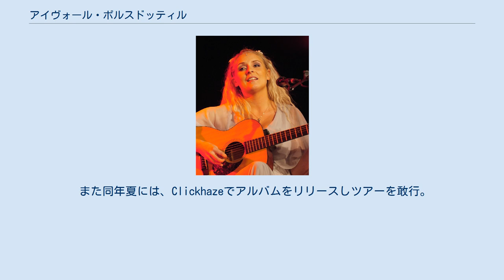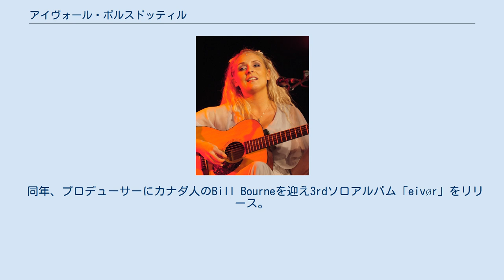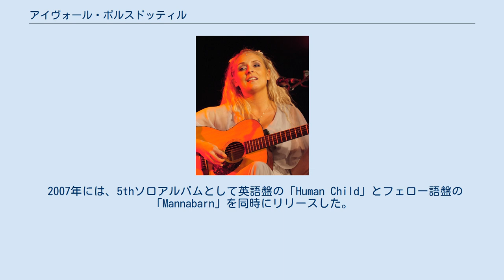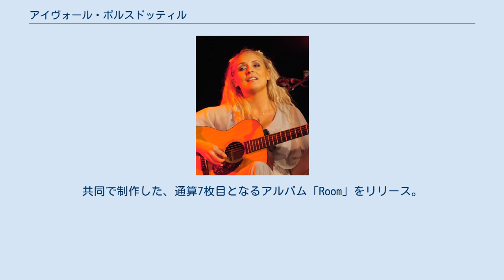アイヴォール・ポルスドッティル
フェロー諸島のロック・ミュージシャン
アイヴォール・ポルスドッティル（フェロー語: Eivør Pálsdóttir、1983年7月21日 - ）は、フェロー諸島エストゥロイ島出身のシンガーソングライター、作曲家。
ポルスドッティルは父称（ポルの娘の意）で、一般的な意味での姓（ファミリー・ネーム）ではなく、音楽活動上も主に、単に「アイヴォール」と名乗っている。
 フェロー諸島の民謡をルーツとし、迫力ある歌声とロック、ジャズ、フォーク、ポップス、ヨーロピアンクラシックなど広範囲にわたるジャンルの音楽への深い造詣を持つ。
 名前はふつうファーストネームであるEivørのみで記される。
フェロー語の表記ではEyðvørとなる。
 楽曲はフェロー語、アイスランド語、英語で歌唱される。
多くはフェロー語によるものだが、近年では英語で歌唱される曲も増えている。
 13歳にしてフェロー諸島のテレビ番組にて自身最初のパフォーマンスを行い、同年ナショナルシンギングコンテストに優勝する。
 1999年、15歳の時に学校を中退しプロのミュージシャンとして生きることを決意、ロックバンド『Clickhaze』、並びにジャズカルテット『Ivory』に加入する。
 両バンド活動の合間にフェロー諸島の伝統的な音楽や物語を学び、翌2000年、1stソロアルバム「Eivør Pálsdóttir」をリリース。
 2001年、バンドClickhazeでフェロー諸島のバンドコンテスト''Prix Føroyar''で優勝。
 2002年、クラシックとジャズを勉強するためフェロー諸島を離れアイスランドのレイキャビークへ移住。
同時にクリスチャン・ブラク率いるエスニック・ワールド・ジャズグループ『Yggdrasil』へ加入、同年に1stアルバムをリリースする。
 また同年夏には、Clickhazeでアルバムをリリースしツアーを敢行。
フェロー諸島、スウェーデン、デンマーク、アイスランド、グリーンランドで公演を行う。
 Eivor.com 2003年には2ndソロアルバム「Krákan」をリリース。
同アルバムはアイスランド・ミュージックアワードにて三部門でノミネートされ、アイヴォールは通常アイスランドのミュージシャンにしか送られないという"ベストシンガー＆ベストパフォーマー賞"を受賞した。
 2004年に開催されたコンサートでは、フェロー諸島交響楽団の伴奏でクリスチャン・ブラクのオペラ『Firra』を歌唱した。
 同年、プロデューサーにカナダ人のBill Bourneを迎え3rdソロアルバム「eivør」をリリース。
このアルバムのセールスにより、アイヴォールはビョークと並んで、自身二度目となるアイスランド・ミュージックアワードへのノミネートを果たした。
 9月、「その楽曲でフェロー諸島の知名度を決定的なものへ向上させた」として、同年に新設されたフェロー・オブ・ザ・イヤー2004に選出される。
 2005年3月にリリースされたDR放送交響楽団のビッグバンド創設40周年アルバム「Trøllabundin」に参加。
すべての楽曲がアイヴォールのために書き下ろされている。
 また同年、演劇「Úlfhamssaga」の楽曲構成・演奏を担当し、アイスランド・シアターアワードにてベストミュージックスコア賞を受賞する。
 2006年にデンマークのコペンハーゲンに移住すると、直ちに現地のフォークシーンにおいて重要な位置に就くようになり、その年のデンマーク・ミュージックアワードで6つの賞と賞金を授与される。
 2007年には、5thソロアルバムとして英語盤の「Human Child」とフェロー語盤の「Mannabarn」を同時にリリースした。
この2枚通算のセールスは、アイスランドとフェロー諸島でいずれもトップ5にチャートインしている。
 2008年、活動の拠点を故郷であるフェロー諸島のゴータに移す。
 2009年、アルバム制作を続けながらも海外でのライブ活動を精力的に行う。
この年に日本でも単独公演を果たしている。
 2010年、6thソロアルバム「Larva」をリリース。
 2012年、フェロー人作曲家のTróndur Bogasonと結婚。
共同で制作した、通算7枚目となるアルバム「Room」をリリース。
これによりプラネット・アワーズ（フェロー・ミュージックアワーズ）で"ベスト女性シンガー賞"、及び"ベストアー...